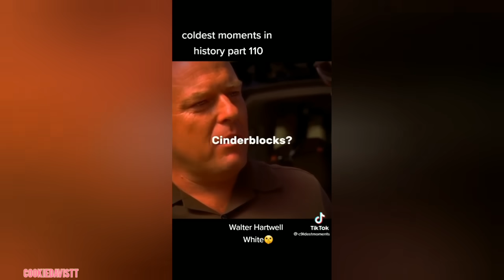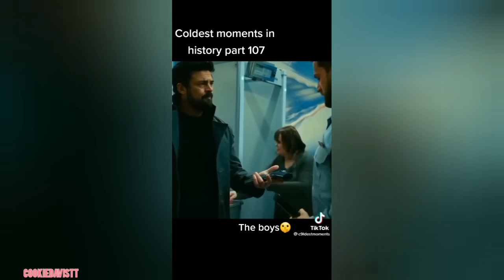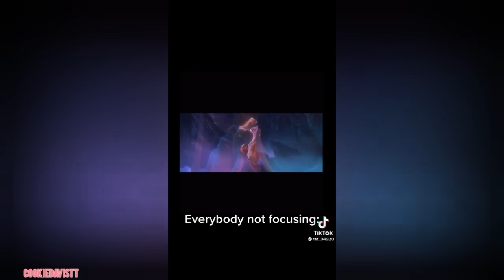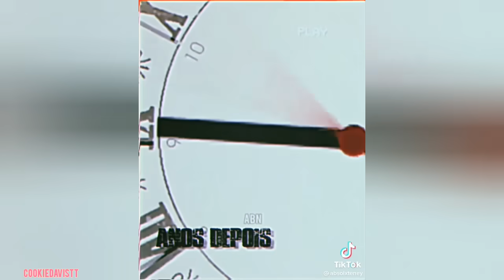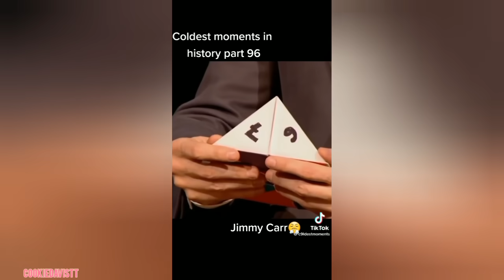Coldest Moments Of All Time 🥶 TikTok Compilation 😰 Sigma Moments #18